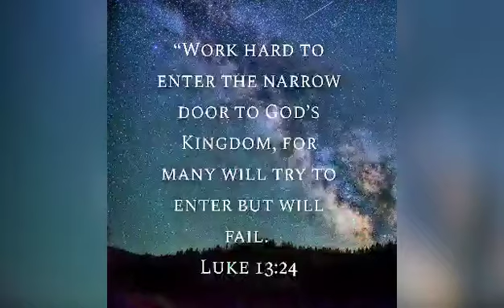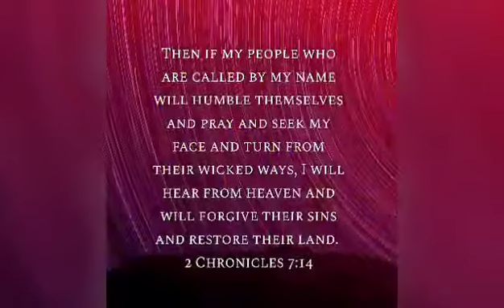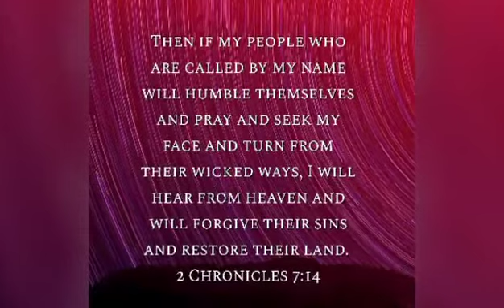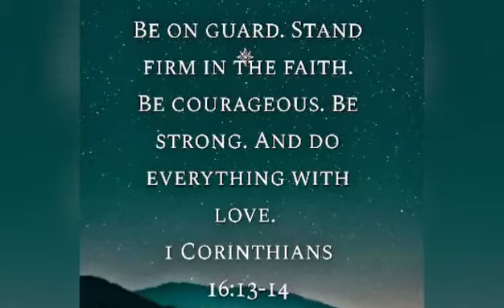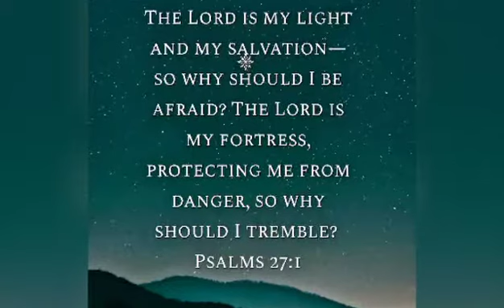Daily Prayer for You. 31 Mar 21